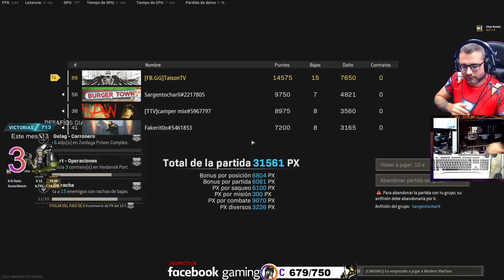Sargento esto es un fregao! Warzone